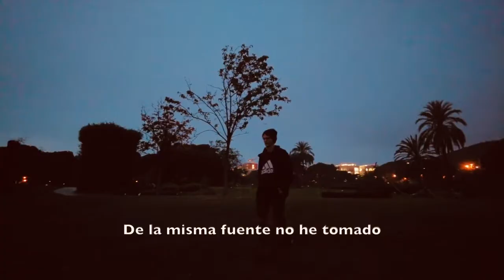Edgar Allan Poe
"¡Bienvenidos a otro video de Cuco Films! Intentamos llevarte  a un viaje a través de las emociones . Con imágenes propias y una historia particular, este es un contenido que no te querrás perder. ¡Hasta la próxima!"